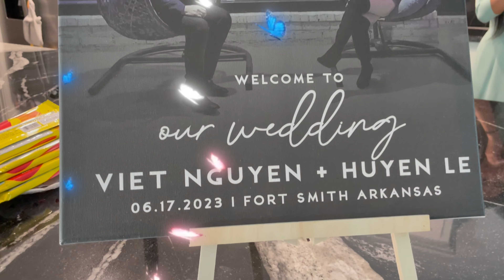Wedding/Việt Nguyễn & Huyền Lê #1 ) làm lễ cùng gia đình tại nhà🤵‍♂️ 👰‍♂️) 4K Ultra HD 🎥